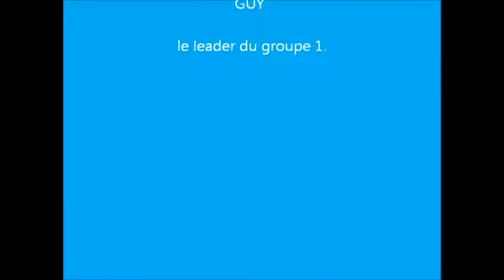rando quad Plouasne Telethon 2013 suite